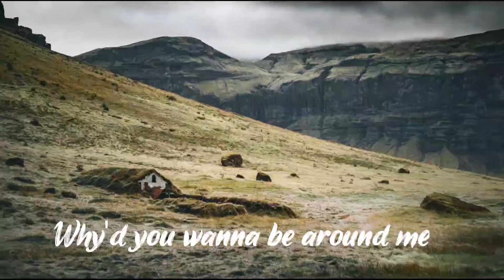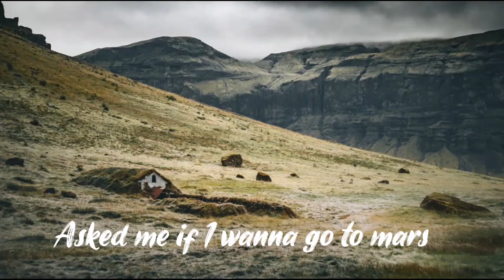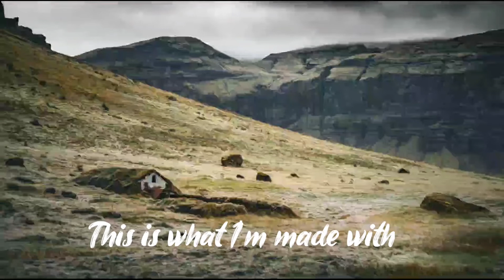Petit Biscuit ft. Lido - Problems (Lyrics)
I you want to submit your Track, questions, art or further inquiries?

Lyrics
The amount of magnetism is perfect
She says she knows just how to cool down California, for me
Text at 3AM because her roommate is back in Texas
I copy like: "Roger"
We could climb some trees and get perspective
Mirror right next to her bed
Motion perfected, all I can do is respect it
Why'd you wanna be around me in the first place
She said Baby I've been down since third grade
You were satisfied with first base
And I've been widely known to be providing earthquakes
You must not have heard
She likes the shark print with the zip-up
High hats with the hiccups
Dark tints on the pickup
Pineapples and liquor
She moves with the machine
Play the game to change it
This is how it is to be
This is what I'm made with
This is love
Love love
I watch the silhouette against the sunrise
She read my mind and poured some earl grey in a solo, for me
Asked me if I wanna go to Mars and watch the world end
I think I might love her
And she got everything I need
Playing Jodeci at noon
We might never leave her room
Pineapples and liquor
This is love
Love love
This is
Love love love love
This is
Love love
Source: Musixmatch
Songwriters: Peder Losnegard / Mehdi Benjelloun
Problems lyrics © Sony/atv Music Publishing Allegro (france), Sony/atv Music Publishing Allegro (scandinavi, Petit Biscuit Music Sas